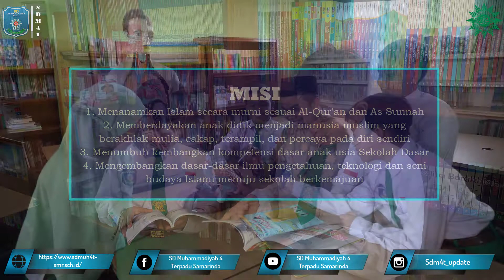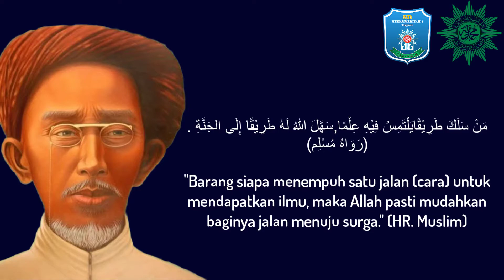PPDB (Penjaringan Peserta Didik Baru) Tahun Pembelajaran 2021/2022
[INFO PPDB]
SD Muhammadiyah 4 Terpadu Samarinda
“Sekolah Islam Berkemajuan”

PPDB (Penjaringan Peserta Didik Baru) 2021/2022
Pendaftaran dibuka tanggal 21 Desember 2020 s.d. 27 Februari 2021

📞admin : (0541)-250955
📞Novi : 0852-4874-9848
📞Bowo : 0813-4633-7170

Facebook : Sd Muhammadiyah 4 Terpadu Samarinda
Youtube: Sd Muhammadiyah 4 Terpadu Samarinda